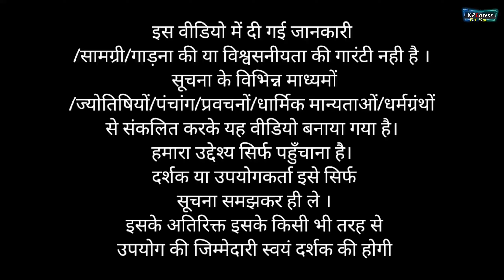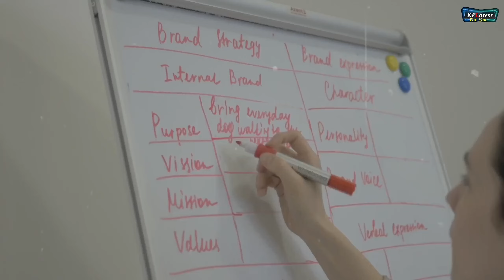घर में कछुआ पाले हैँ, तो कछुए से जुड़े इन नियमो को जरूर जान ले || मालमाल हो जाओगे..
I am not owner of any content which I used in my video all resource like picture or video from google or any other helpful site which help us to explain our video nicely or deeply so I credit to my all work to google or any other sites. If I used any other's contant then i will definitely credit to him thanks I hope all owner understand to me if I used some content in my videos